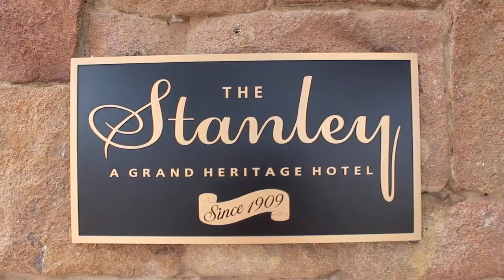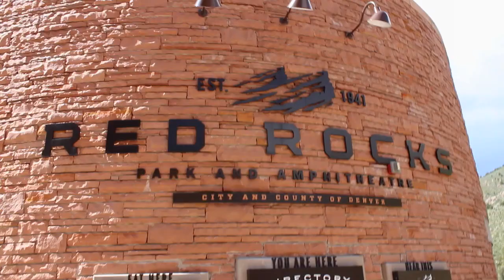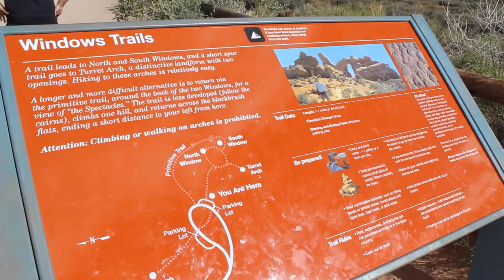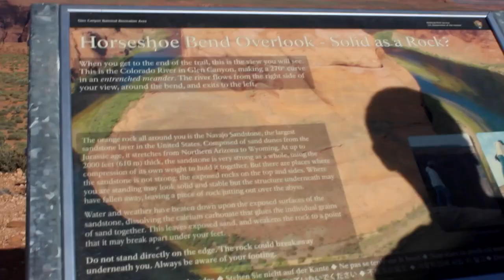Colorado Roadtrip 2017 | Travel Vlog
My first road trip with my sister and cousin this past summer. I've been pushing this for a while because I tried doing something new with my travel video.